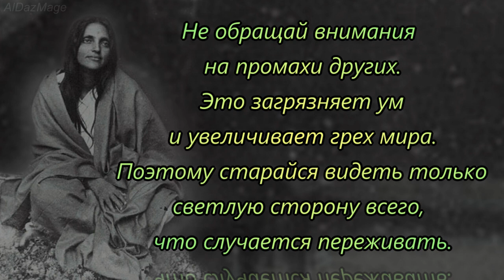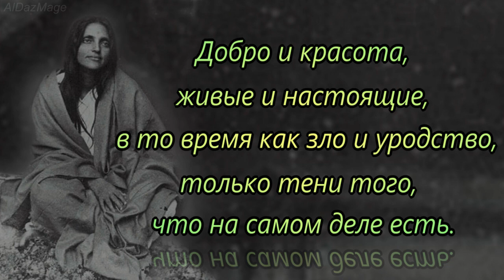Самый прекрасный цветок, который вырос в Индии - Шри Анандамайи Ма - цитаты, афоризмы, высказывания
Шри Анандамайи Ма ( শ্রী আনন্দময়ী মা; 30 апреля 1896 — 27 августа 1982) — индийская святая родом из Бенгала. Выдающийся мистик, ревностный сторонник бхакти, посвятила свою жизнь служению Великой Богине; миллионы последователей считают её реинкарнацией Деви. Основала два ашрама в Бенаресе и Ришикеше. Свами Шивананда описал её как «Самый прекрасный цветок, который вырос в Индии».
 Рассказывают, что перед ее появлением на свет матери часто снились различные боги и богини. Может быть, потому, залюбовавшись их неземной красотой, мать назвала новорожденную Нирмала Сундари, что означает «безупречная красота». Предвидение, исцеления и другие чудеса были связаны с ней. Она разговаривала с деревьями, растениями и невидимыми существами. Это имя было дано ей её последователями в 1920 году для того, чтобы описать то, что они видели — состояние божественной радости и блаженства,  оно означает «Мать проникнутая Радостью», или «Мать проникнутая Блаженством».